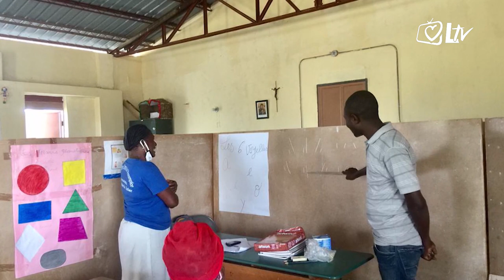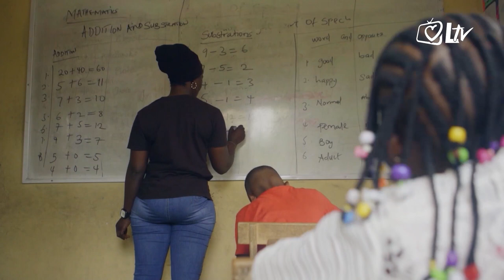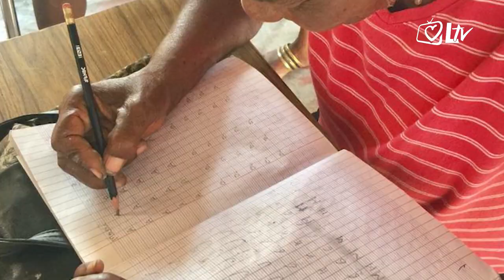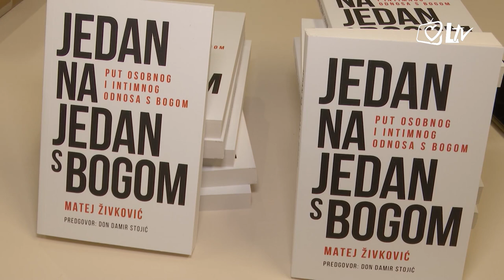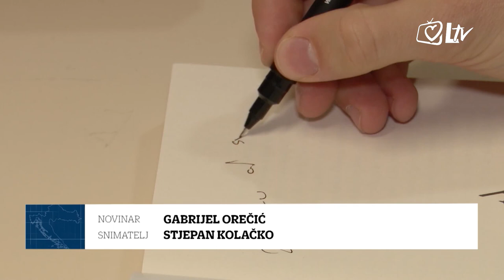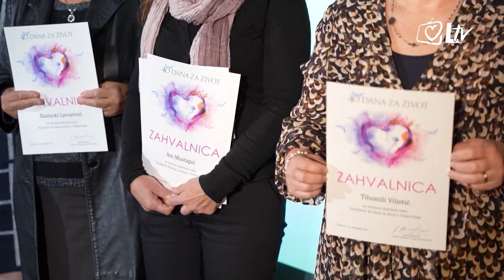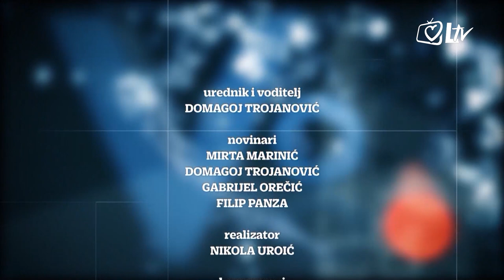Izdvojeno - Ususret misijskoj nedjelji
Sljedeća je nedjelja Misijska nedjelja, dan molitve i promicanja misija, koja se tradicionalno slavi predzadnje nedjelje u listopadu, a vjernici su pozvani da pomažu i dobrovoljnim novčanim prilozima.

U goste nam je došla s. Mirjam Filipović, iz Družbe sestara služavki Kristovih, koja je već šest godina misionarka u Haitiju, jednoj od najsiromašnijih zemalja svijeta. Razgovarali smo o misijskom poslanju s. Filipović, društveno-političkoj situaciji u toj zemlji i životu Crkve u tom dijelu svijeta. Urednik i voditelj je Domagoj Trojanović.